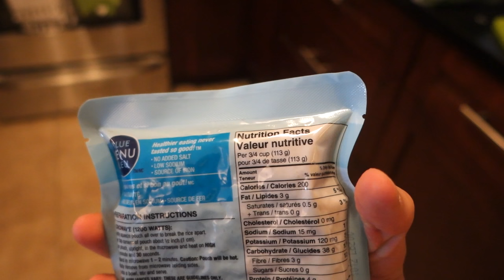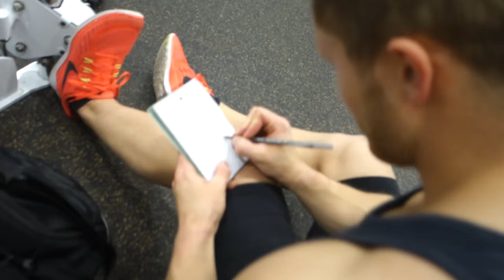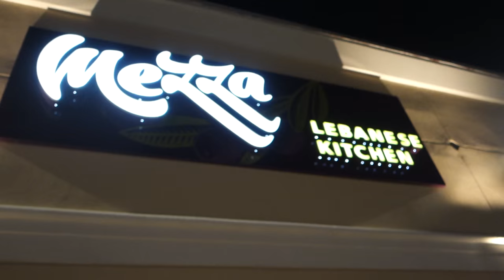My Favourite Training Cues | Leg Day VLOG